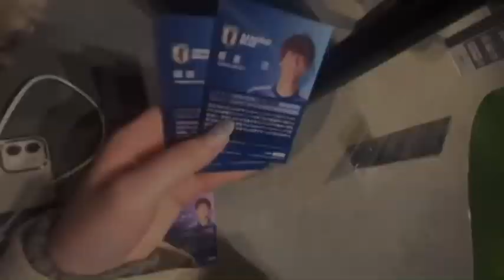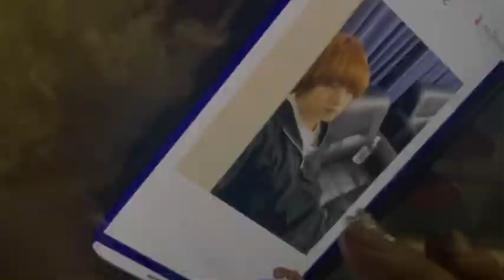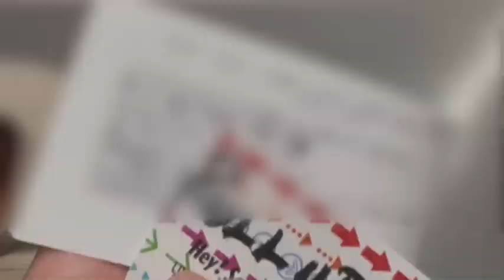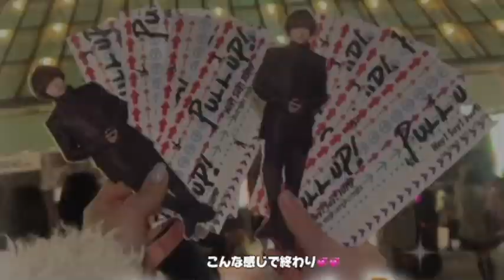[現場Vlog]Hey!Say!JUMP LIVE TOUR2023-2024 Pull UP! in東京ドーム⤴️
Vlogはじめてみました🪄

ライブ期間はVlog作るつもりも無く、思い出として動画撮ってただけなので素材が全然無く、突然サッカーから始まったりといろいろと始まります😆

次回はHiHiJetsのツアーBINGO（横浜公演）を載せる予定です💥✊🏻